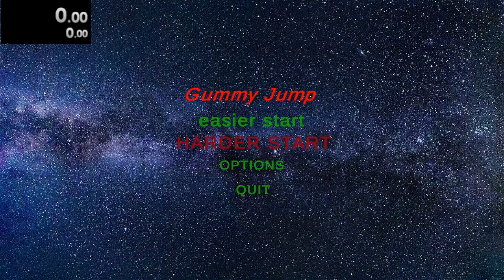long grass slabs